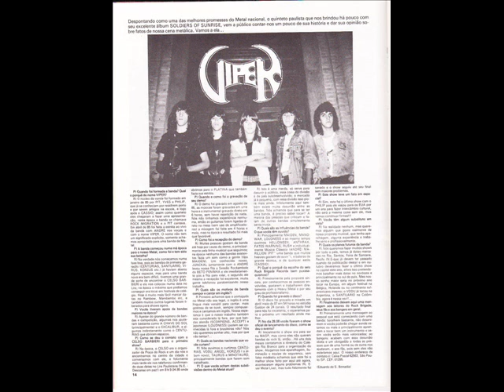Viper-KilleraPrincess Of Hell.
From album Soldiers Of Sunrise, 1987
Pit Passarell
Ives Passarell
Andre Matos
Felipe Machado
Kassio Audi